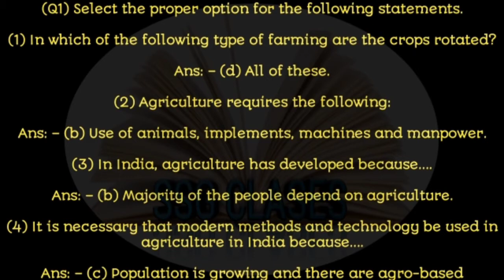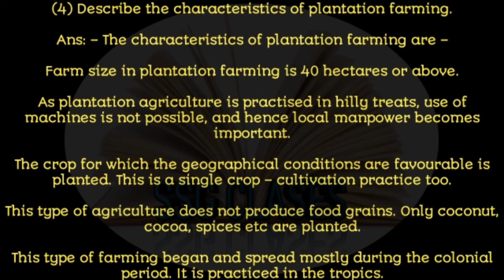7th Science lesson 9 Question and Answers! SUPER FAST Maharastra board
Newton's Laws of Motion - JEE Mechanics important problems explained in 45 minutes
Most frequesntly asked 3 JEE questions on Mechanics explained
9 Paheliyan to Test Your IQ | Hindi Paheliyan | Logical Baniya
LogicalArmy The4DigitCode AndroidGame Challenge Hello dosto, aaj ke video me main paake lie 7 paheli ka challenge leke ...
12 Majedar Hindi Paheliyan Challenge | unRiddle
16 LOGIC QUESTIONS AND TEXT RIDDLES WITH ANSWERS
Get ready to speed up your brain with a mix of logic questions and text riddles with answers! If you struggle with most of these ...
🔵Kbc 18 November 2020 Live Answer || Full Episode -38 All Question & Answers Live || kbc live ||anil
kbclicquiz kbcsailyquiz kbclive asion quiz kbclicquiz kbcasionquiz 🤑🤑🤑🤑आप हमें कुछ डोनेट भी कर सकते .
Question and Answer Challenge | Hungry Birds Q & A 2020
Guys in this video we have shared lots of fun information about our real life . We hope you guys will enjoy this video. For Latest ...
Gk का 20 मजेदार सवाल || Gk Questions and Answers for competitive exams || interesting gk
class 6th chapter-7th 'question answers'
IAS Interview Question And Answers in Hindi | GK Tricks in Hindi | GK Current Affairs | Paheli
IPL 2020 | IPL 2020 Important 40 Question | Dream11, BCCI, UAE | IPL 2020 Mumbai won मुंबई जीता 2020
IPL_2020 Mumbai_Won_2020IPL 40_MCQs IPL 2020 IPL 2020 Important 40 Question Dream11, BCCI, UAE IPL 2020 News ...
Questions and Answers || Q&A || Kids Interview || Aayu and Pihu Show
Our friends asked so many questions, so we made this video. Our favourites, our likes & dislikes. Hope you will enjoy it.
Top 30 Most brilliant GK questions with answers (compilation) FUNNY IAS Interview GK GK2020 part168
Top 30 Most brilliant GK questions with answers (compilation) FUNNY IAS Interview GK GK2020 part168 Dosto aaj hum apko ...
QUESTION AND ANSWER CHALLENGE PART 2 | Hungry Birds Q & A 2020 Again

7th class geography chapter 9 Agriculture (question answers)। class 7th geography chapter 9
7th class Geography chapter no 9. Agriculture (Question Answers) Lecture 1 Lecture 2 ...
Agriculture - Chapter 9 | Class 7 Geography
Bhavesh explains in-depth about Agriculture for Class 7 Geography. Have any doubts?
7th class geography, chapter 9. Agriculture (Lecture 1)। class 7th geography, chapter 9. Agriculture
7th class geography, chapter 9. Agriculture (Lecture 1) Agriculture Development in agriculture Allied activities in agriculture ...
7th class geography, chapter no.9 Agriculture (Lecture 2)। class 7th geography chapter 9 Agriculture
7th class geography, chapter no.9 Agriculture (Lecture 2) Types of farming Subsistence farming- Intensive farming and Shifting ...
L.9 AGRICULTURE | 7TH STD |PART 1 |GEOGRAPHY NEW SYLLABUS | MAHARASHTRA BOARD
L.9 AGRICULTURE | 7TH STD |PART 1 |GEOGRAPHY NEW SYLLABUS | MAHARASHTRA BOARD 7thstdnewsyllabus ...
Class7th Life in the temperate grasslands chapter 9 ques/ans
NCERT Solutions - Life in the Deserts | Class 7 Geography
Class: 7th Subject: Geography ...
Life In The Temperate Grasslands - Chapter 9 Geography NCERT class
Key notes and summary of Class 7 NCERT Chapter 9 - Life In The Temperate Grasslands. In this chapter we will cover: 1. What is ...
Chapter 9 , agriculture in India
Human Environment|Class 7|Geography Chapter-9|Social Studies Notes | Geography Notes | 7th Class
Class 7 Notes for Human Environment Geography 9th Chapter Social Studies Notes for 7th Class Ratna Sagar Social Science ...
STD 10th ll Geography Chapter 9: Tourism, Transport and Communication ll Target ll 2020
Answers From Target Digest. Guys I have uploaded 10th ...
NCERT Solutions Class 7 Social Science (Geography) Chapter 9 Life in the Deserts
Class 7th NCERT Geography Chapter 9 'Life in a Desert' This video provides the solutions of chapter 9 Life in a Desert from ..
life in the desert class 7 | life in the desert class 7 in hindi | life in the desert region class 7 in hindi | life in the desert region | life in ...
5.Winds 7th Std Geography Question and Answers